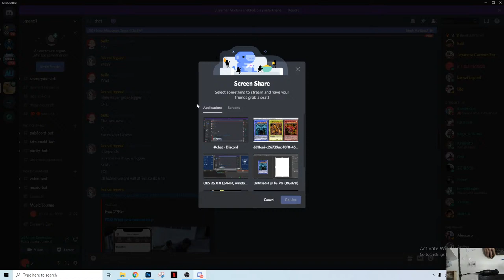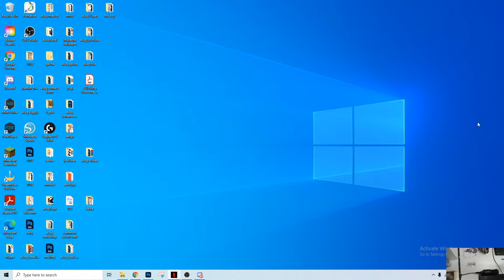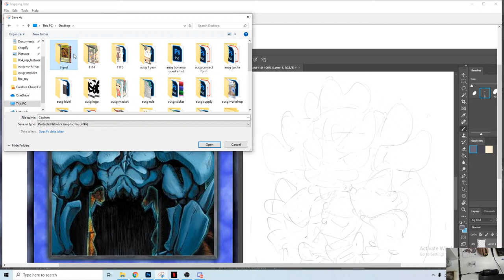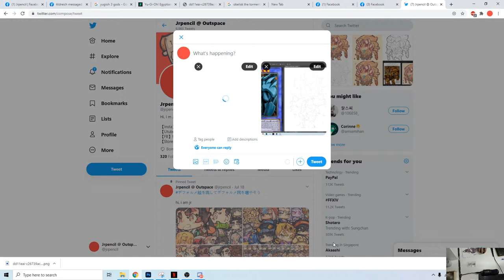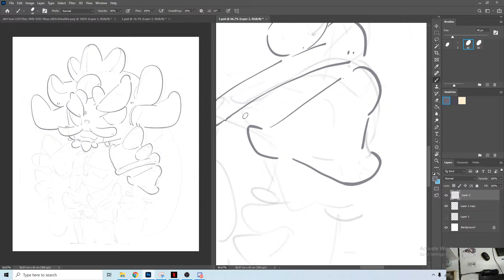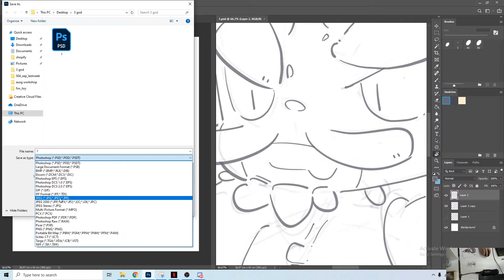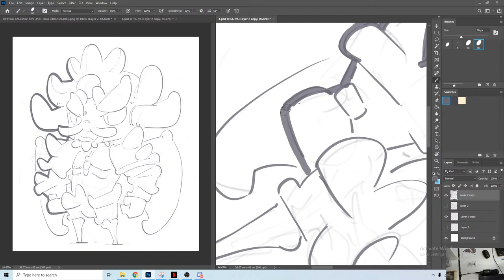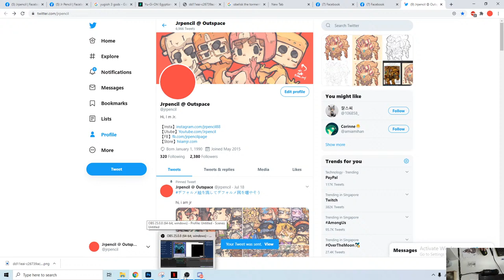1138 - Obelisk the Tormentor Part 1/3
1138 - Obelisk the Tormentor

I WILL BE FAMOUS WHEN I DRAW UNTIL 10000 CHIBIS!

currently 1138/10000

🎈Jr 1% Chibi Class
Tue & Thu 7.30pm-9.30pm (+8GMT)